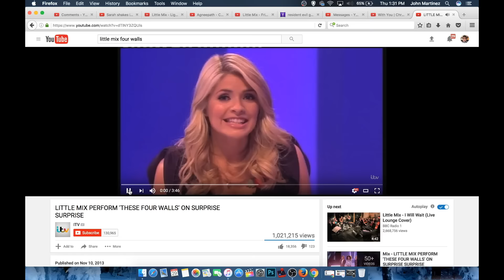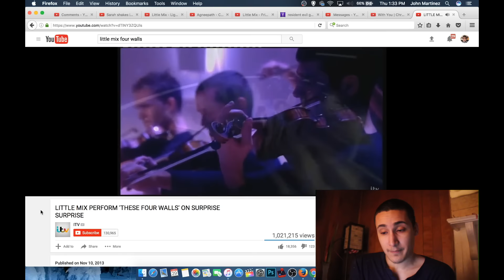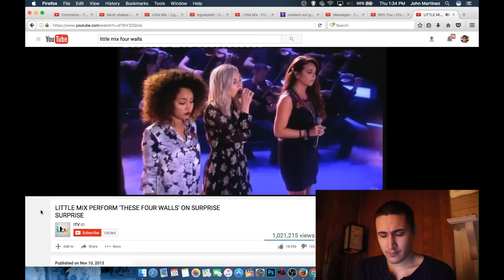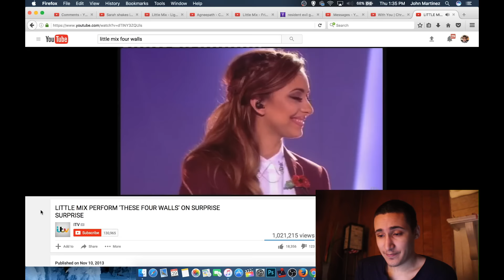I CAN'T BELIEVE THIS IS MY LAST VIDEO | LITTLE MIX PERFORM 'THESE FOUR WALLS' ON SURPRISE SURPRISE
I WANT TO SAY HAPPY NEW YEARS TO EVERYONE! AND I HOPE YOU HAVE A GREAT AND BLESS NEW YEARS
AND IT'LL BE MOR VIDEOS COMING UP SEE YOU IN 2017
10K HERE WE COME!

WHO SINGS IT BETTER?
ARE THEY BETTER THAN YOUR FAVORITE COVER ARTIST?

COMMENT "10k here we come!!"